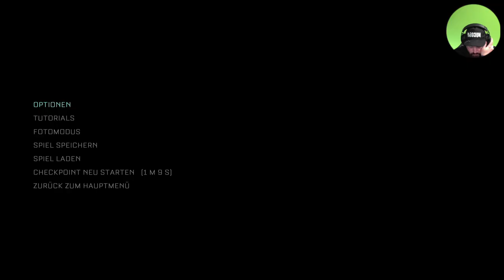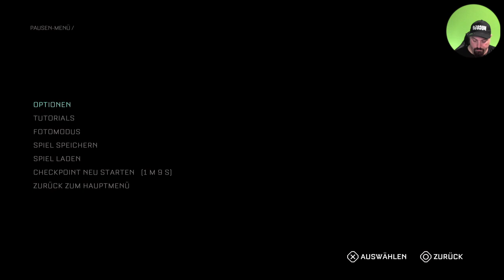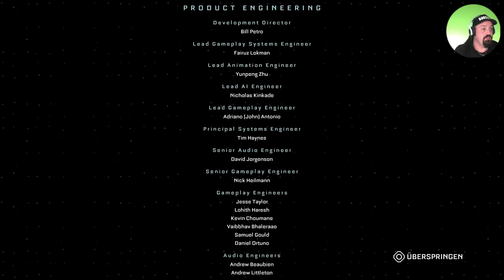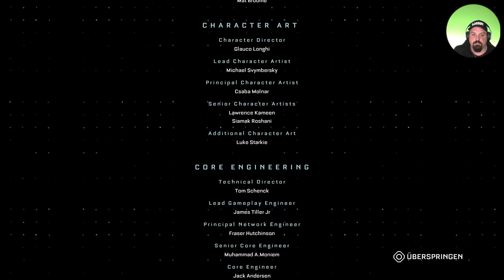Callisto Protocoll Live